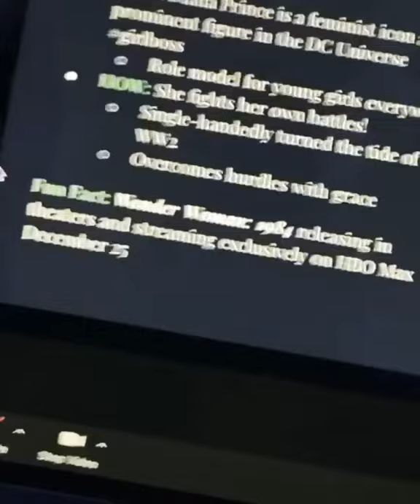“yeah, Wonder Woman is the most powerful woman in the DC universe"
“yeah 🙄 wonder woman is the most powerful woman in the DC universe so...😳”